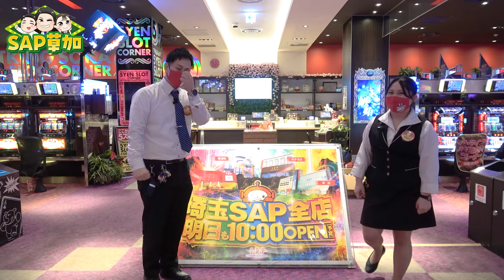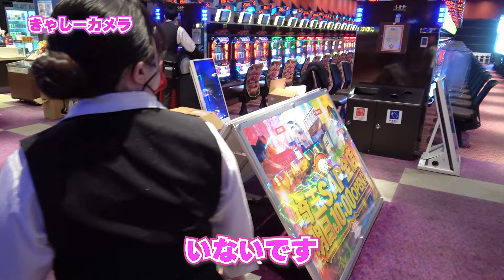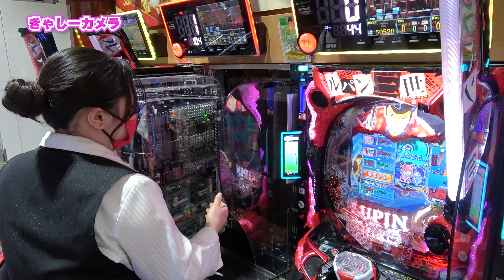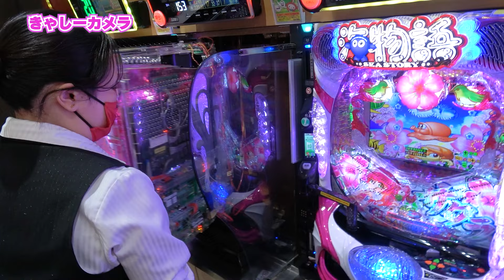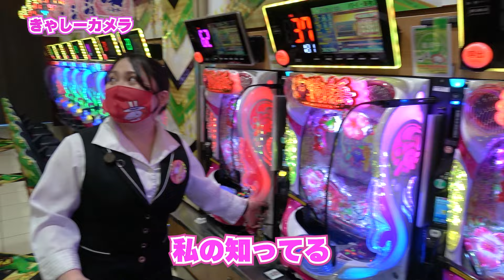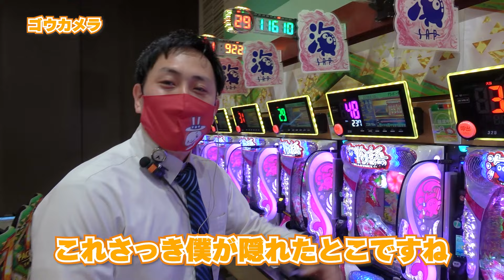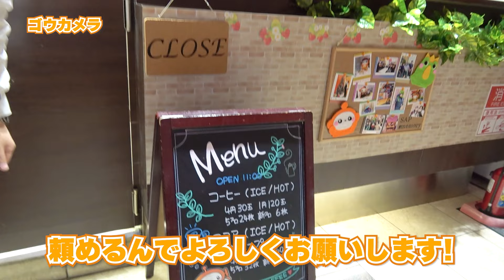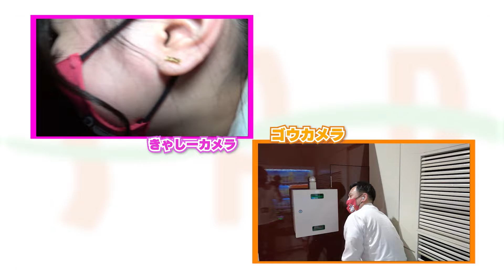【SAP草加】店長激怒…！？開店前の店内でかくれんぼしてみたらめちゃめちゃ面白かった！！ hideandseek ［4月11日のご案内］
今回の動画は2人での撮影！

何をするかと思ったらかくれんぼが始まりました…
パチンコ店のチャンネルですよね？？笑

ごく稀に店舗紹介などもしていますので
普段は見れない裏側などもご覧ください！